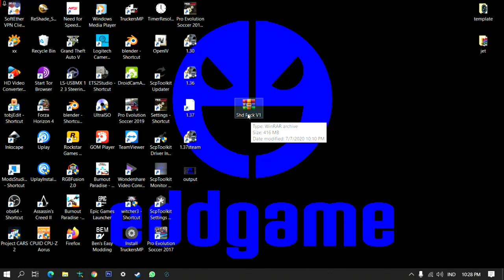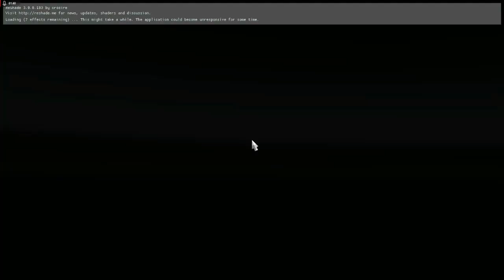riview shd pack v1(update)ets2 v1.30-1.37{anti crash}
"Buat yank belum tahu apa saja yank baru di shd pack versi 1 itu penambahan mod shd rk8 sama 2542.
Perbaikan lampu depan all shd.
Pergantian louver ac ala jb3+.
Perbaikan suspensi biar stabil.
Perbaikan face rk8 biar rapih.
Sisa nya masih sama seperti yank sebelumnya"

                                               --diny--